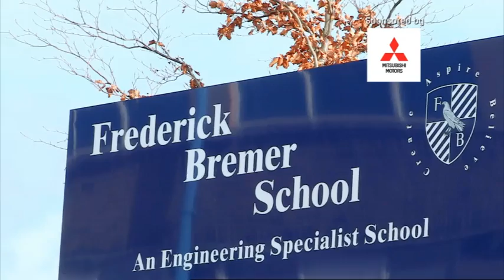COLD: Educating the East End | Thursday, 4th September | Channel 4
Educating the East End | Thursday, 4th September | Channel 4